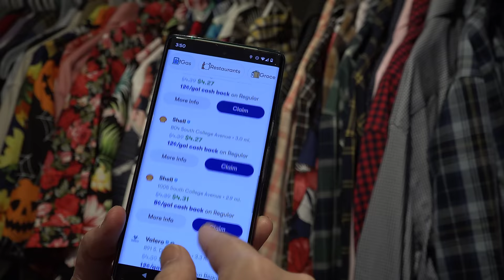Was Suspicious Disappearance an Attempt to Start a New Life? | Robert Hoagland Case Analysis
to get $5 or more cash back on your first purchase of $10 or more.
This video answers the question: Can I analyze the case of Robert Hoagland?

Dr. Grande’s book Harm Reduction: